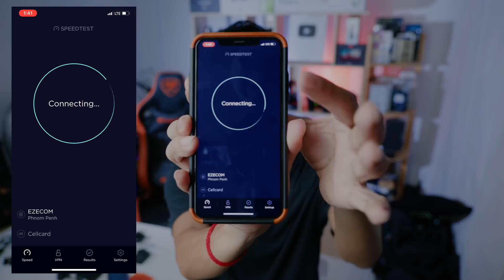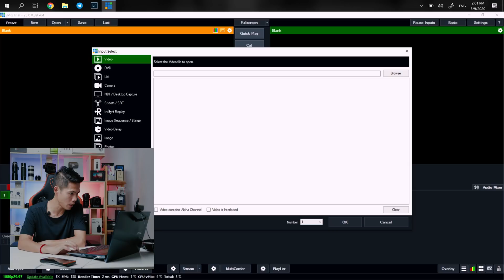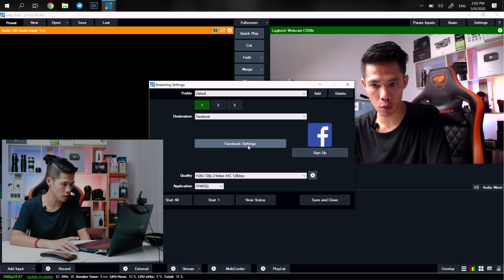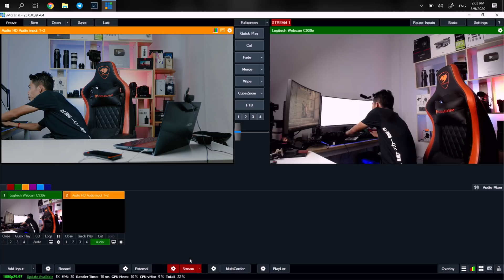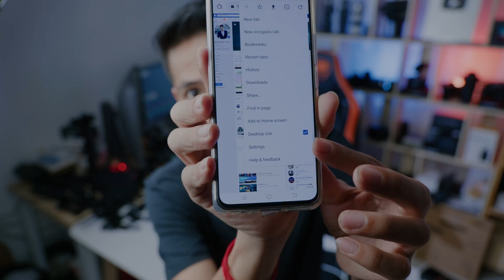Facebook Live with Hotspot